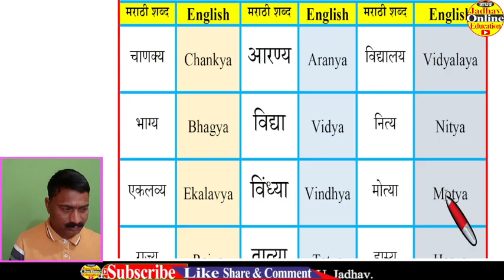Spoken English Course Spelling Pot Part-18 Learn With Jadhav Online Education इंग्रजी स्पेलिंग तयार